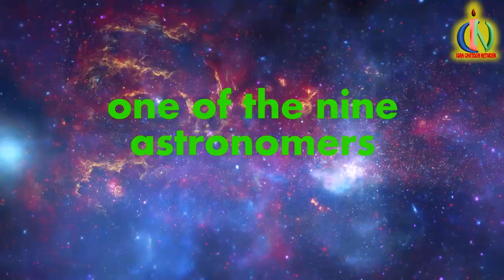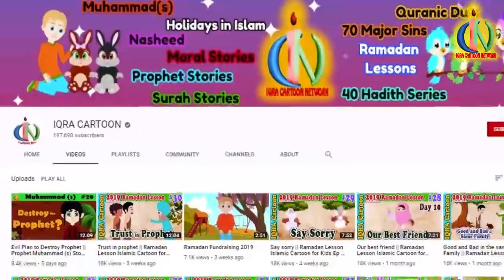1st Galaxy: Muslim Discovery | Muslim Heroes & Inventors | Islamic Cartoon for Kids: IQRACartoon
Did you know the 1ST GALAXY was identified by our MUSLIM brother Abd al-Rahman al-Sufi?!?! The things that he discovered of our universe was unbelievable during his time leading him to be known as one of the greatest astronomers of the medieval times.